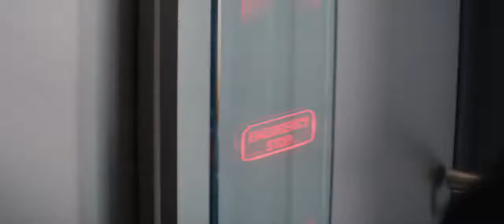Captain America 2 [Elevator Scene]